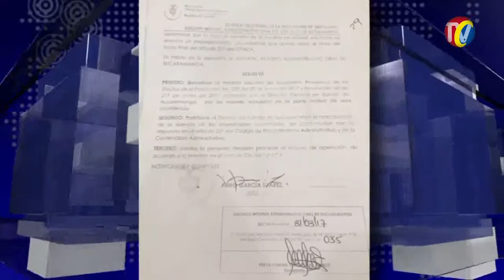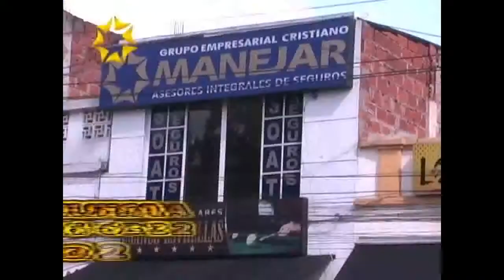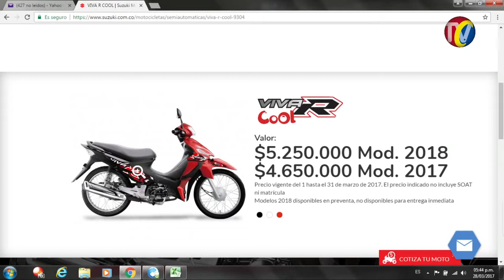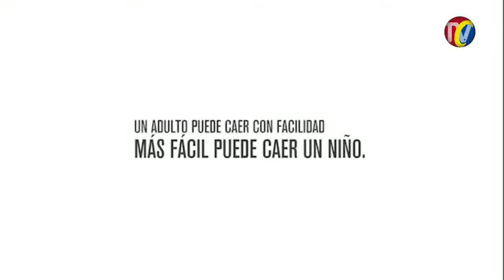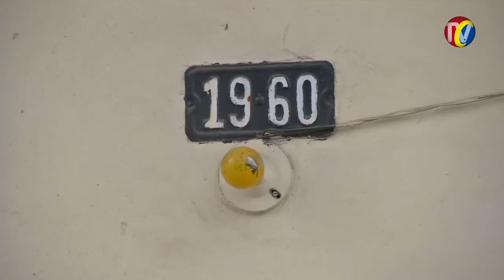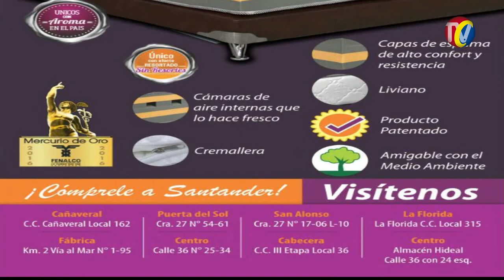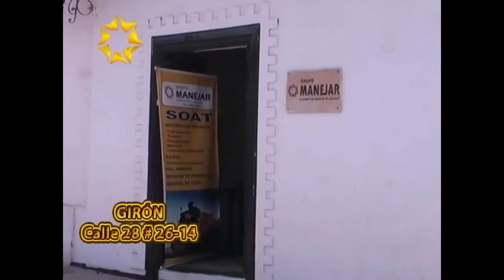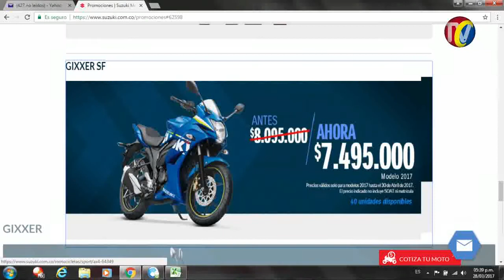IMPACTO Viernes 31 Marzo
01- BUCARAMANGA- Juez 9 Oral Administrativo Oral Ordenó suspender durante 1 año PICO  y PLACA en Toda la Ciudad. A trabajar Agentes de Transito Regulando la movilidad- Bucaramanga funcionó SIN PICO Y PLACA en ENERO-
02-GRACIAS A DIOS CAYÓ EL PICO Y PLACA- Alcalde Rodolfo Hernández Respondió así,   ante nuevo fallo del juez 9 Oral Administrativo
04- BUCARAMAMANGA- Murieron 3 OBREROS y otros 3 Quedaron heridos al colapsar Excavación en la calle 41 Cras 18 y 19
05- a propósito de Obreros Muertos, en este tipo de casos quien debe Responderle a familias de los Muertos
06- TAXI  Con Sobrecupo- Hasta en el Baúl Llevaba pasajeros
07- LLUVIAS - Dejan mas de 9 muertos y mil familias Damnificadas por ola Invernal
09- BUCARAMANGA- Asi estaba la calle 28 Cras 18 y 19 por caros y Motos en vía al lado de Parqueaderos
10- BUCARAMANGA- Asi quedo después de Despeje de Policía de Transito
11- TRACTOMULA VOLCADA-vía Lebrija  a Barrancabermeja. 2 Km Adelante

13- En Piedecuesta al conductor de este carro lo paró la policía de tránsito le movilizaron el vehículo y se lo llevaron esposado
14- BUCARAMANGA- Pillado otro carro haciendo piratería en las estaciones de metro línea
15- Fuerte congestión Vehicular en la autopista Floridablanca a Bucaramanga,  debido a las obras que se desarrollan después del viaducto García Cadena... a la Puerta del Sol